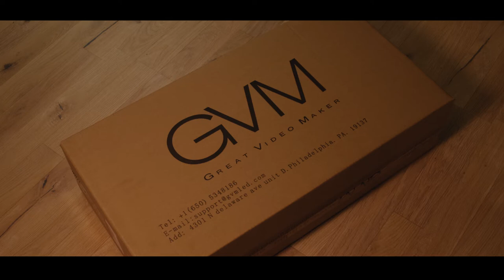JE TESTE LE KIT 800D RGB DE GVM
Petite vidéo test KIT lampes 800D-GVM RGB.
Pour améliorer mes courts-métrages j'ai décidé d'acheter un kit lumière, tout le monde ne peut pas se permettre d'acheter un tel kit, même à 300 €, pourtant cela fait toute la différence, même avec la meilleure caméra du monde s'il n'y a pas une bonne lumière, il n'y a pas un bon rendu.
Le mode RGB offre de nouvelles possibilités, comme donner une ambiance bien particulière à une scène.
Pour conclure:  je ne regrette vraiment pas mon achat, je dirais même qu'il m'a inspiré.

LIEN PARTENAIR